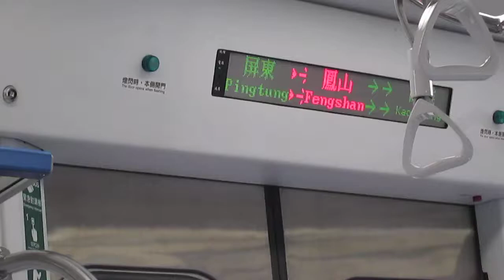5436次加班區間快九曲堂站通過窗景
錄於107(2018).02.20 PM01:05，現在連假固定班底的區間特快!通過九曲堂站當然要錄一下~